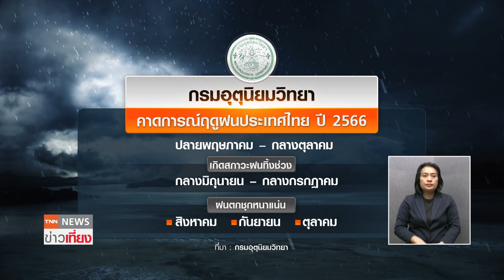“ไทยตอนบน”ฝนลด คาดฝนตกหนัก 21 พ.ค.นี้ | TNN ข่าวเที่ยง | 17–5–66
กรมอุตุนิยมวิทยาเตรียมประกาศเข้าสู่ฤดูฝนปลายสัปดาห์นี้ โดยคาดการณ์ปริมาณฝนปีนี้จะน้อยกว่าปีที่ผ่านมา แต่ก็เตือนให้เตรียมพร้อมรับมือกับพายุที่คาดว่าจะเข้าไทยประมาณ 1-2 ลูกในช่วงเดือนสิงหาคมถึงตุลาคม